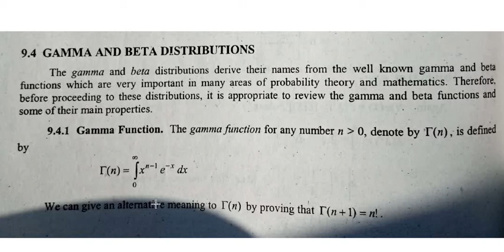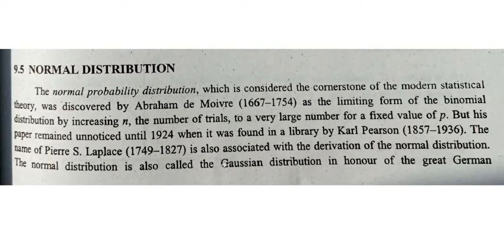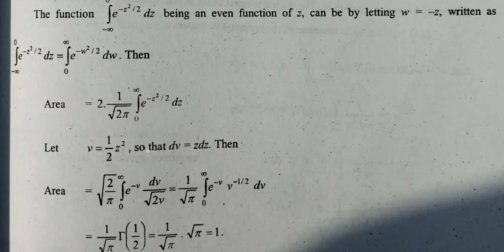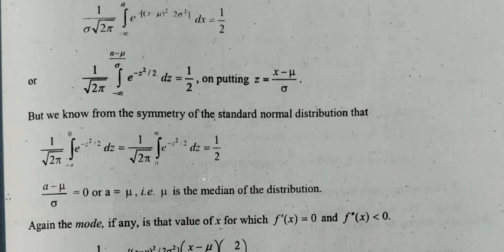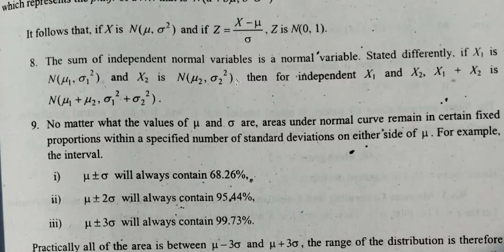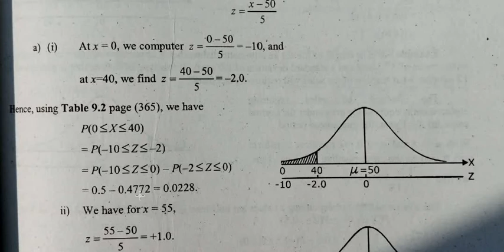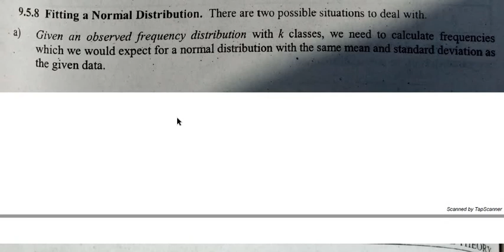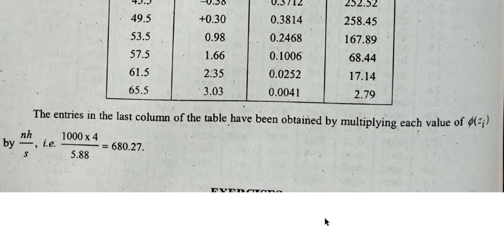Gamma Distribution and Normal Distribution | Statistics and Probability Theory